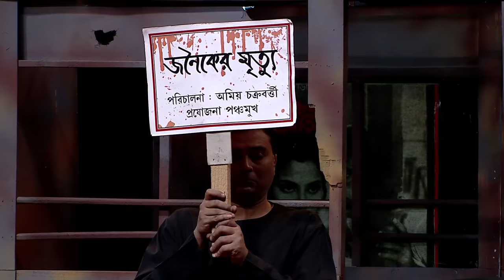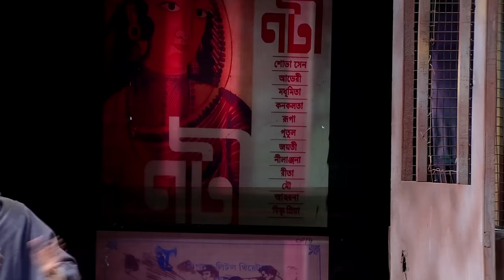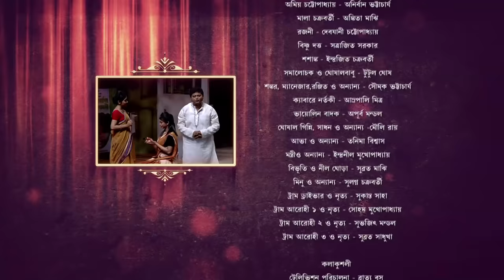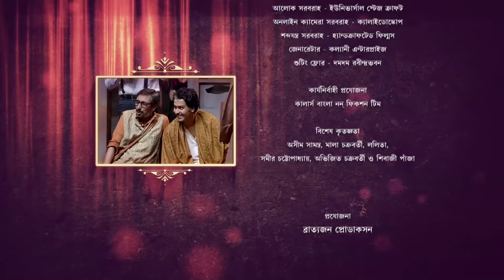Adya Sesh Rajani | A Play By Bratya Basu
একটি  বিষাদের ব্লো-হট নাট্য..